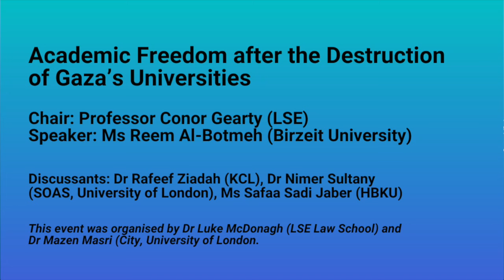Academic Freedom after the Destruction of Gaza’s Universities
During the most recent phase of the conflict in Gaza, the Israeli military has destroyed or severely damaged all of Gaza’s universities, including Israa University, Al-Azhar University, the University College of Applied Sciences, the University of Palestine in Gaza, and the Islamic University of Gaza. Almost one hundred Palestinian academics have been killed in Gaza, including Professor Sufian Tayeh, President of the Islamic University of Gaza, Dr. Said Al-Zubda, the President of the University College of Applied Sciences, and Professor Refaat Alareer, one of Gaza’s most prominent intellectuals. Meanwhile, staff and students at Birzeit University in the West Bank have been detained or restricted from their academic activities.

This event focused on the current situation concerning the Palestinians’ right to education, and asked probing questions about the consequences for academic freedom in the UK and elsewhere.

Chair: Prof Conor Gearty (LSE)

Speaker: Ms Reem Al-Botmeh (Birzeit University)

Discussants:

Dr Rafeef Ziadah (KCL)
Dr Nimer Sultany (SOAS, University of London)
Ms Safaa Sadi Jaber (HBKU)
Speaker Biography:

Ms Al-Botmeh is Director of the Institute of Law, Birzeit University. She serves as the Assistant Editor of the Palestine Yearbook of International Law. She is a co-author of the LSE Middle East Centre report: “Palestinian Everyday Life: Within and Without Legality” (2018):

Discussant Biographies:

Dr Rafeef Ziadah is a Senior Lecturer at KCL. Dr Ziadah’s research focuses on political economy, gender, and race, with a particular focus on the Middle East and East Africa. She holds a PhD in Politics from York University, Canada. Previously she was a Lecturer at SOAS University of London and a Postdoctoral Research Fellow with the ‘Military Mobilities and Mobilising Movements in the Middle East’ project. In addition to being an academic, Dr Ziadah is a poet and performance artist.

Dr Nimer Sultany is a Reader at SOAS, University of London. He holds a Doctor of Juridical Science degree from Harvard Law School and was the recipient of the British Academy Fellowship (2016/17). His book Law and Revolution: Legitimacy and Constitutionalism After the Arab Spring (Oxford University Press, 2017) won the 2018 International Society of Public Law Book Prize and the 2018 SLS Peter Birks Prize for Outstanding Legal Scholarship. He serves as the Editor-in-Chief of The Palestine Yearbook of International Law. He is a former Director of the Political Monitoring Project at Mada al-Carmel—The Arab Centre for Applied Social Research.

Ms Safaa Sadi Jaber is a Doctor of Juridical Science (S.J.D.) Candidate at Hamad Bin Khalifa University (HBKU) College of Law in Doha, Qatar. She is from Gaza and is developing a doctoral project on international law.

This event was organised by Dr Luke McDonagh (LSE Law School) and Dr Mazen Masri (City, University of London).